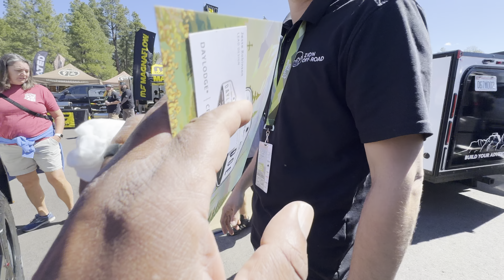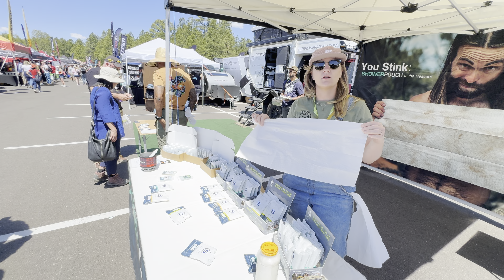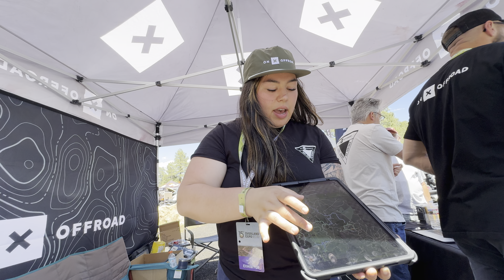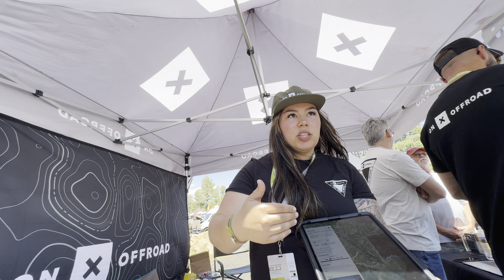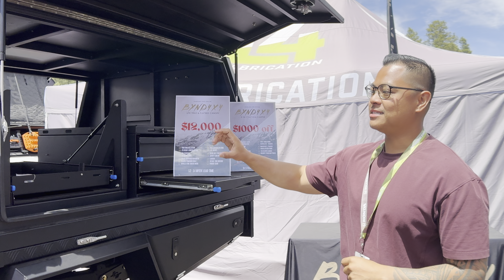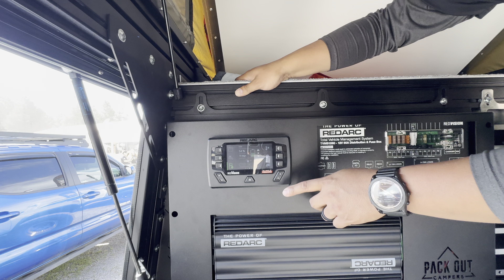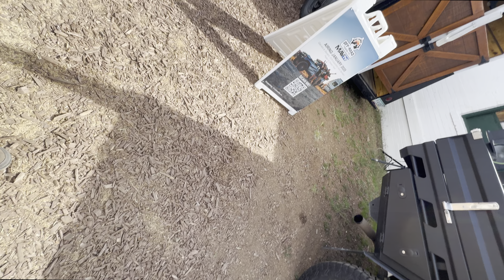My Favorite Exhibitors of Overland Expo West 2024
Overland Expo West was a good time for us. We spent a few days running trails, camping and generally exploring Northern Arizona before the start of Overland Expo West 2024. We saw some bad ass builds, some new tech, and many things on the old wish list.